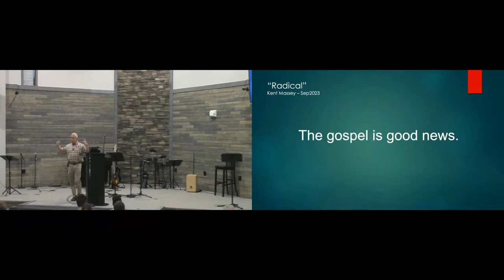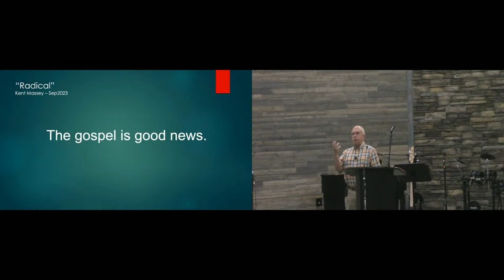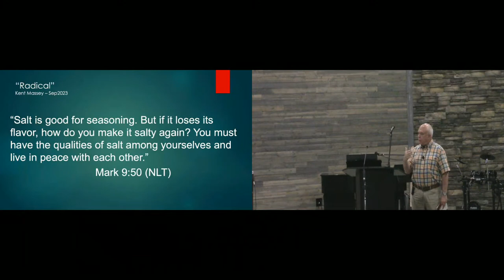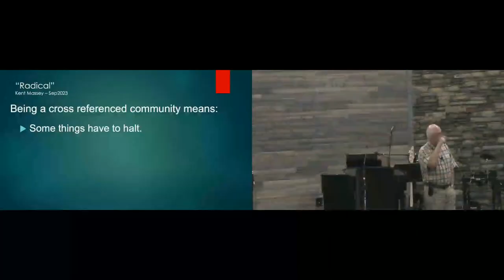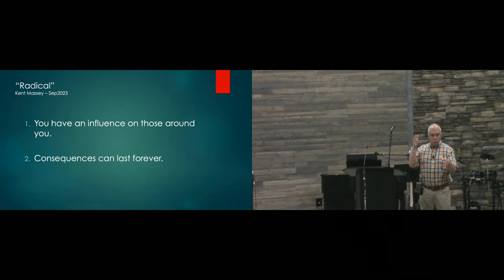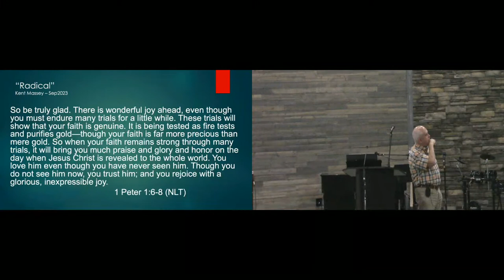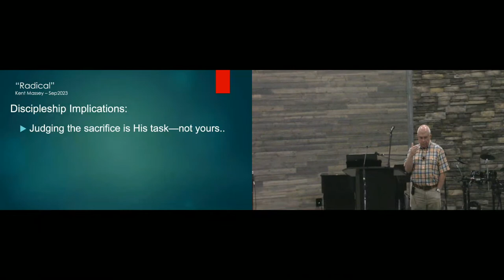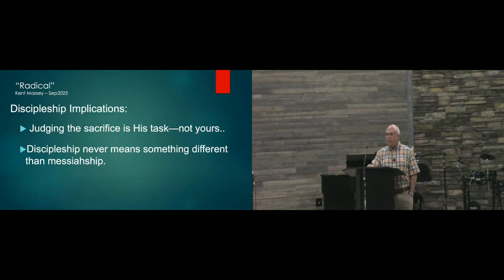Kent Massey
Session 3